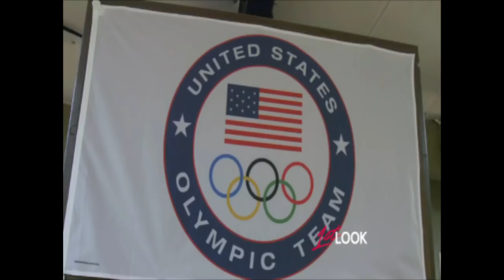STEVEN LOPEZ LIVING LEGEND II TAEKWONDO HIGHLIGHTS II HD MUSIC VIDEOS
THE OLYMPIC CHAMP STEVEN LOPEZ JOIN THE PRO KICKERS.
THE BEST TAEKWONDO VIDEOS EVER.
HIGHLIGHTS AND MUSIC VIDEOS